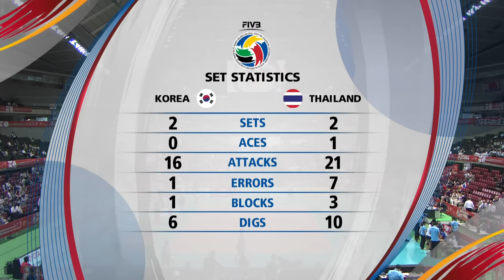Korea vs. Thailand | Women's Volleyball World Olympic Qualifier 2016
Enjoy watching the FULL match between Korea and Thailand of the 2016 Women's Volleyball World Olympic Qualifier!